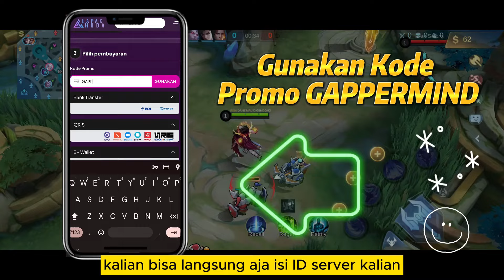AAMON META LAGI❗TUTORIAL MAIN AAMON BUFF + BUILD AAMON TERSAKIT 2024❗GAMEPLAY AAMON PATCH TERBARU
Halo semuanya. Di video kali ini kita bakal bahas Tutorial Aamon Patch Terbaru 2024 dan Gameplay Aamon Top Global 2024. Emblem Aamon Tersakit 2024, Item Aamon Tersakit 2024 dan Build Aamon Tersakit 2024. Cara Main Aamon Hyper 2024, Spell Aamon 2024 dan Combo Aamon Terbaru 2024. Tonton sampai habis ya.

🔗🔗🔗 TAGLINE
aamon mobile legend
aamon top global 2024
aamon gameplay
aamon tutorial
aamon terbaru
aamon exp lane
aamon jungler
aamon jungle build
aamon best build 2024
aamon patch terbaru
cara ulti aamon sakit
cara main aamon
tips ulti aamon
combo aamon
item aamon ml tersakit 2024
item aamon paling sakit 2024
build aamon paling sakit 2024
build aamon tersakit 2024
aamon mei 2024
aamon tersakit
combo aamon
emblem aamon
spell aamon
aamon meta sekarang